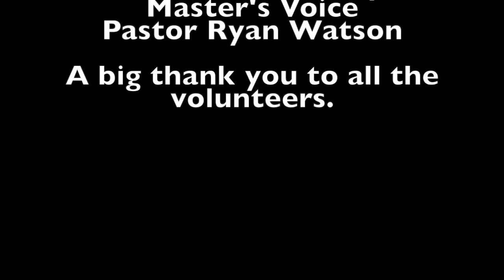Fall Round up 2023 "Grace", Pastor Keith Gray Saturday Night